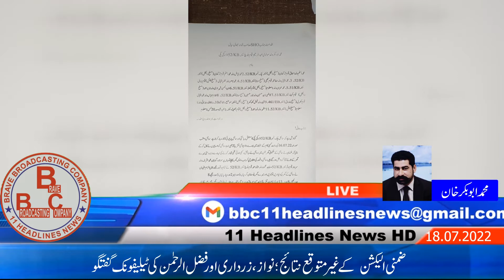Daily News Bulletin 18.07.2022 :BBC 11Headline News